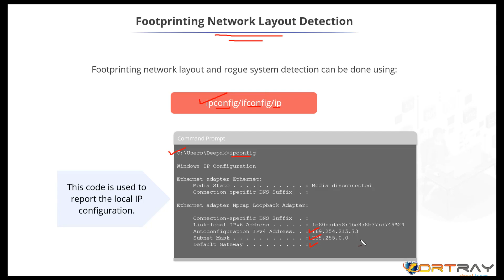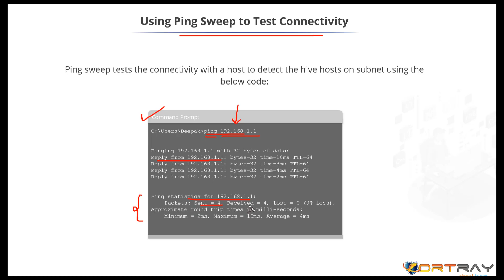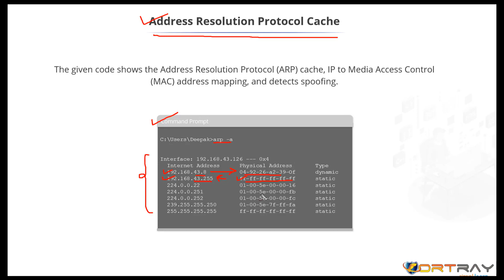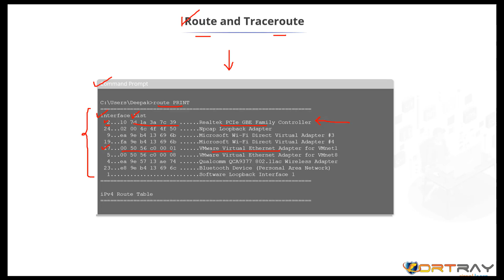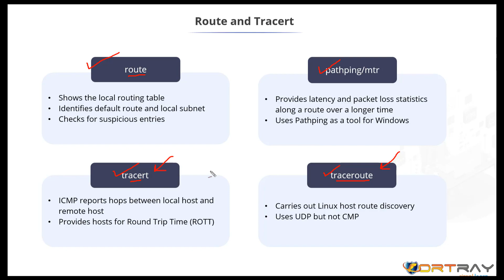Assess Organizational security